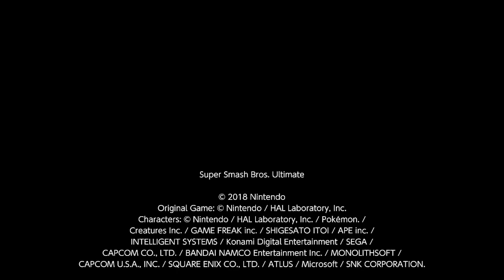FalKoopa (Dedede) vs Rikth (Ganondorf) Match 1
Mushroom Kingdom 2 Omega Form
Date: 20/01/20